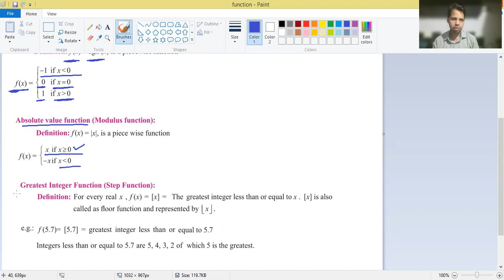Function Lecture 6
Use link to get the answers solved in video.